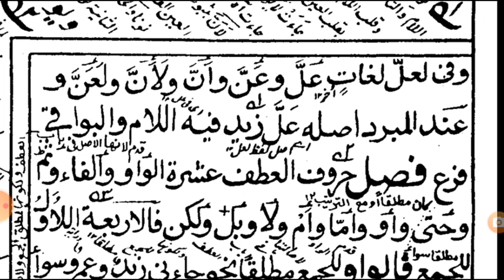Hidayat un Nahw urdu lectures and lessons 86